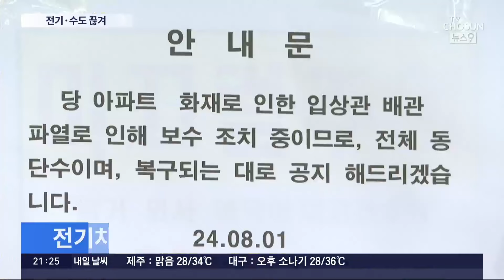전기차 화재 아파트 정전·단수…주민 120여 명 '피난민 생활'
어제 인천의 한 아파트 지하주차장 에서 발생한 전기차화재 로, 500세대에 달하는 주민들이 하루아침에 난민과 같은 생활을 하게 됐습니다. 무더위가 기승인 상황에서 전기 와 수도가 끊기면서, 당분간 집 말고 다른 머물 곳을 찾아야 한다고 합니다.

강석 기자가 취재했습니다.

📡 월~금 06:50 강스라이팅 (유튜브)
📡 월~금 07:30 뉴스퍼레이드
📡 월        08:40 네트워크 매거진
📡 월~금 09:00 신통방통
📡 월~금 10:20 강펀치 (유튜브)
📡 월~금 13:00 보도본부 핫라인
📡 월~금 14:30 사건파일 24
📡 월~금 17:20 시사쇼 정치다
📡 월~금 21:00 뉴스9
📡 월~목 21:50 윤정호의 뉴스 더 (유튜브)
📡 토~일 14:00 뉴스현장
📡 토~일 17:40 시사쇼 정치다
📡 토~일 19:00 뉴스7